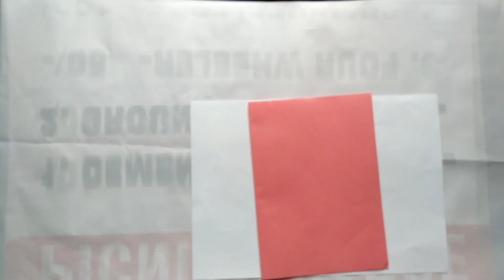Hand Made New Year special Greetings Card/Craft/Paper Making/Easy making/2023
Hand Made New Year special Greetings Card/Craft/Paper Making/Easy making/2023 craft reuse #2023